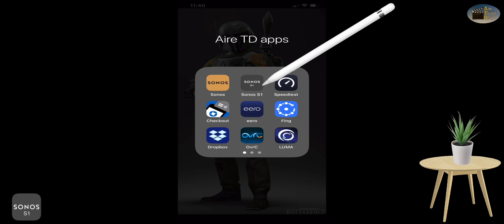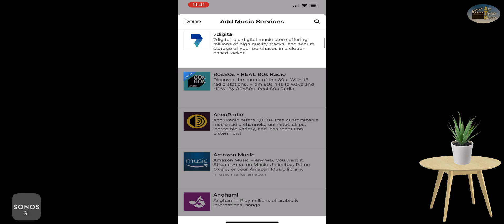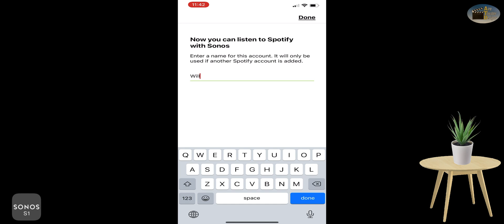Sonos - How to add apps to Sonos systems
This video shows how to add apps to the Sonos S1 app.

NOTE: If you ever have issues with Sonos that our other videos can't fix, call Sonos and have them look at your system remotely. They can get a diagnostic and then "see" your system from afar.

The Sonos S2 app works much like this one but the appearance is slightly different.

Problems with Sonos? Try our "3 steps to fix Sonos" video. We've installed 100s of Sonos systems and these 3 problems are normally what we experience when people have issues.

- San Diego Sonos dealers and installers